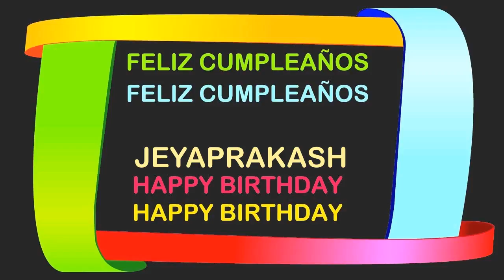Jeyaprakash Birthday Postcards & Postales